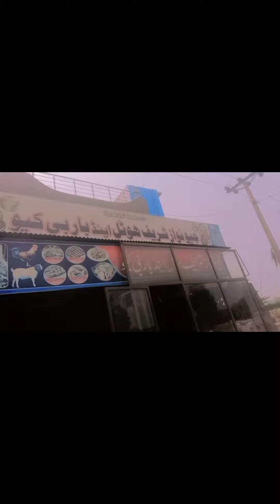iPhone 11 pro la lia...😝😝😝😵😵😵